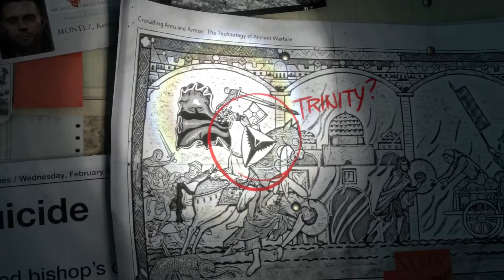Let's Play | Rise of The Tomb Raider | Part One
Razer Gaming

Balls Guarana Energy Drink